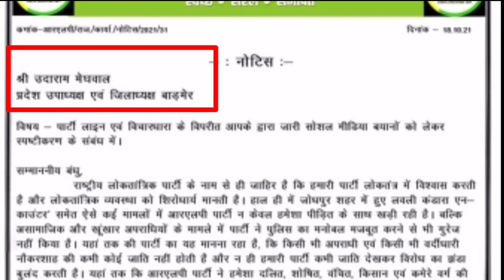जोधपुर लवली कंडरा फेसला 5 दिन का समय हनुमान बेनिवाल घिरे आरोप मे भयंकर पुलिस तेनात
Kamlesh Prajapat barmer CBI janch
Kamlesh Prajapat cbi janch me ghar valo ne ka byan
Kamlesh Prajapat cbi janch ka result
Kamlesh Prajapat cbi janch today live
Kamlesh Prajapat today update

जोधपुर लवली कंडरा सीबीआई जांच मांग धरना प्रदर्शन 5000 कर्मी हड़ताल

लवली कंडारा सीबीआई जांच
लवली कंडारा सीबीआई जांच मांग
हनुमान बेनीवाल ने दोनों को बताया फर्जी कमलेश
बाड़मेर कमलेश प्रजापत और लवली कंडारा दोनों फर्जी
हनुमान बेनीवाल ट्वीट

जोधपुर हॉस्पिटल धरना प्रदर्शन
जोधपुर हॉस्पिटल

lovely kandra cbi janch

Barmer kamlesh prajapat cbi janch